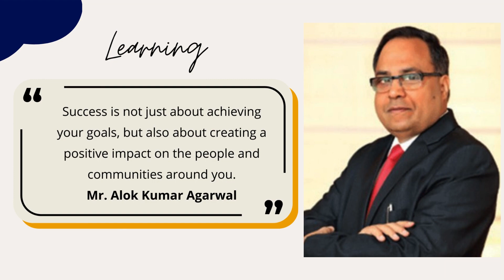Short Biography of Alok Kumar Agarwal Alankit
Alok Kumar Agarwal Alankit, has soared the Alankit Company by venturing into dynamic business spaces and developing efficient financial solutions. Alok Kumar Agarwal’s passion, dedication, and strategic business acumen have acted as the catalyst for a phenomenal transformation of the Alankit Group. His philosophy has been a blend of fiscal prudence and continuous innovation for the sustainable growth of the Alankit Company.

Timecodes
0:10 - About Alok Kumar Agarwal Alankit
0:20 - Founded Alankit Group
0:25 - Education
0:32 - Awards & Recognition
0:39 - Facts & Check
0:51 - Social Contribution